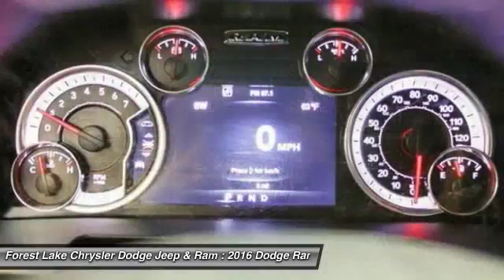2016 Dodge Ram 1500 Big Horn Forest Lake MN R16375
2016 Dodge Ram 1500 Big Horn

Heated Seats & Wheel Group (Heated Front Seats and Heated Steering Wheel), Ram 1500 Big Horn, 4WD, Class IV Receiver Hitch, Nav-Capable! See Dealer for Details, ParkSense Front/Rear Park Assist System, ParkView Rear Back-Up Camera, and Wheels: 20 x 8 Aluminum Chrome Clad. Lifetime Warranty included! brbrThis 2016 Ram 1500 is for Dodge lovers who are hunting for an exceptionally reliable truck. This vehicle is happy to be of service. brbrForest Lake Chrysler Dodge Jeep  Ram is proud to serve Northern Minnesota, Northwest Wisconsin, and the Twin Cities metro area. We are here to assist you in obtaining a new Chrysler, Dodge, Jeep or Ram that suits your needs and lifestyle. Call to find out how we can get you in the right vehicle today.Internet prices include all available rebates. See Dealer to see what you qualify for.. Selected vehicles may include a $500 Bonus from Chrysler Capital Finance Cash (must finance with Chrysler Capital) . 0% or other sub-vented rate financing is in lieu of all or a portion of the rebates. Please see Dealer for details. Additional discounts will be subtracted from our everyday internet price! You may qualify for more incentives! See dealer for details.*Vehicles used for Snow Plowing or Commercial use are excluded from our FREE LIFETIME WARRANTY, LIFETIME WARRANTY INCLUDED!* $1,500 - Denver 2016 Bonus Cash DECGA. Exp. 05/31, $500 - DE Chrysler Capital 2016 Bonus Cash DECG5. Exp. 05/31, $1,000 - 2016MY USAA Member Certificate 39CGW1. Exp. 01/02, $2,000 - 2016 Returning Lessee Retail Loyalty Bonus Cash 39CG9A. Exp. 01/02, $1,750 - Memorial Day Truck Retail Bonus Cash 39CFP. Exp. 05/31, $1,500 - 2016 DE Retail Consumer Cash 74CG1. Exp. 05/31, $1,000 - RAM Truck Engine Bonus Cash 41CG8. Exp. 05/31